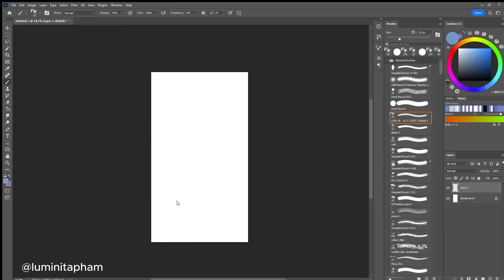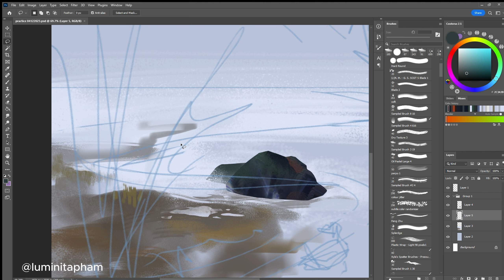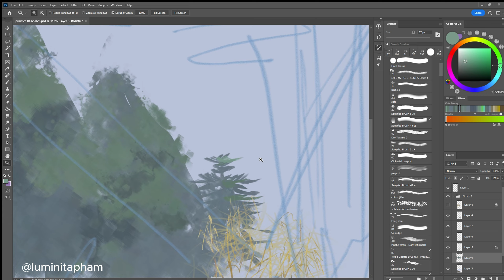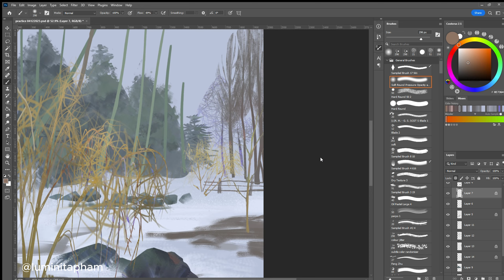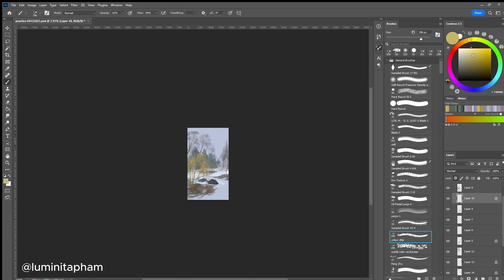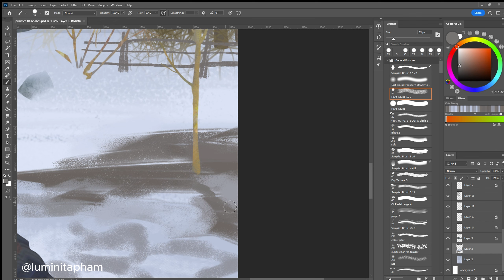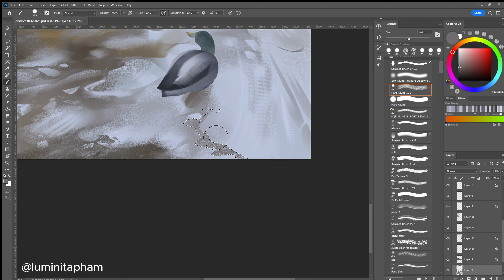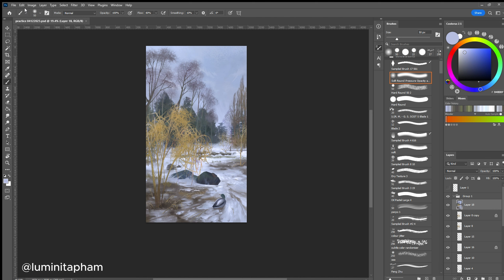Deer Lake - Speed painting 15x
This is a landscape painting of Deer Lake in winter in Vancouver, BC